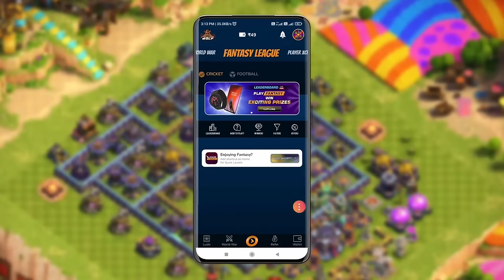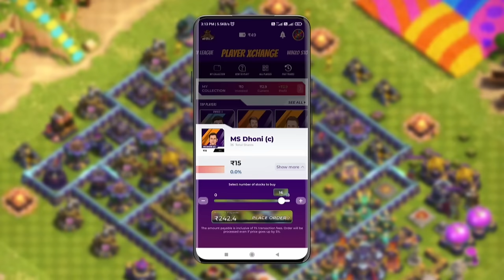30 Ways HOW TO MAX YOUR BASE FAST in Clash of Clans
30 Ways HOW TO MAX YOUR BASE FAST in Clash of Clans